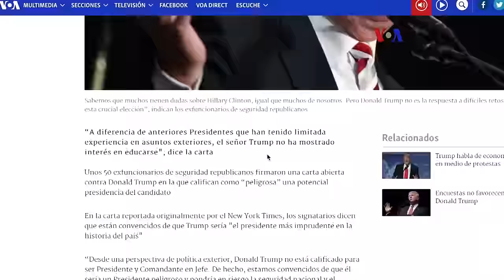Dudas rodean a Trump y Clinton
Donald Trump enfrenta serias críticas por parte de miembros de su primo partido, la más reciente viene de la senadora republicana de Maine, Susan Collins, quien indicó que no votará por Trump. Esto mientras Hillary Clinton ha sido demandada por familiares de estadounidenses asesinados en Bengazi.